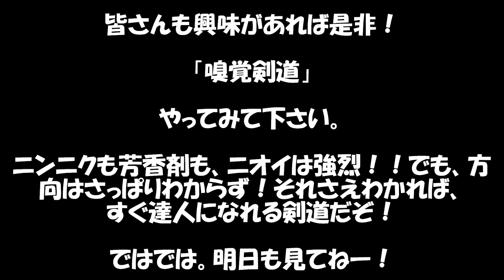嗅覚剣道！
制作･･･まじぎ工務店
まじぎ（造語）：自分達ならではの事柄で遊び、本気で戯れることを勝手に本気戯（まじぎ）って呼んでます。

今回のゲームは、「 嗅覚剣道」